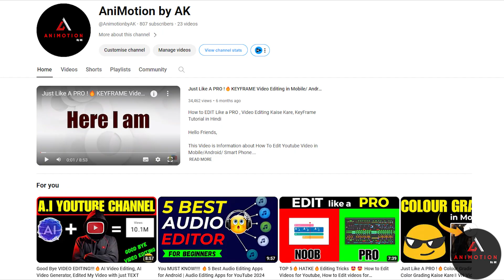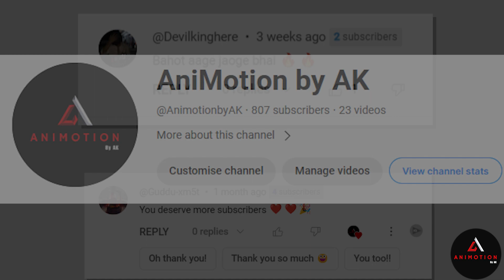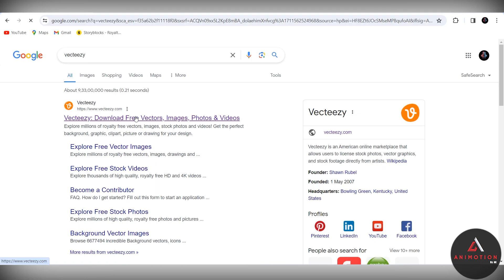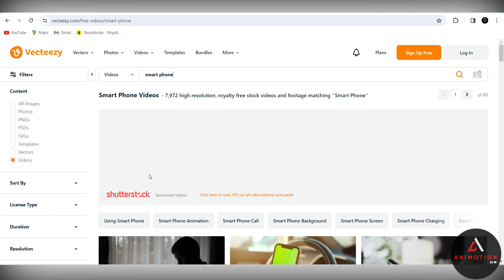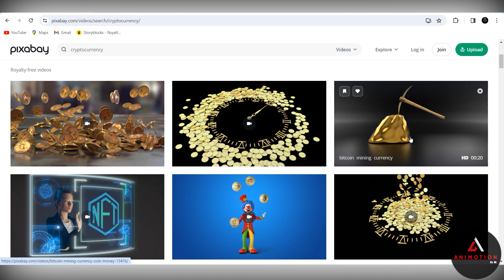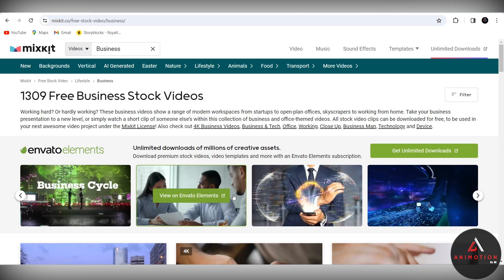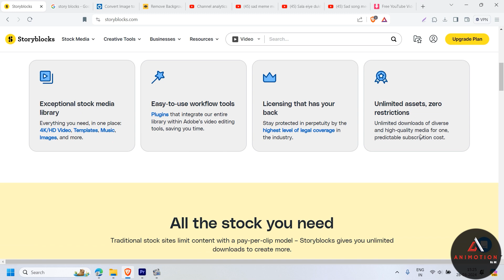5 Best STOCK VIDEO Sites for YOUTUBE Videos?॥ Best Free Stock Footage Websites 2024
Hello Friends,

This Video is Information about 5 Royality Free Stock Footage Websites2024 in Hindi.

I compare 5 stock video sites so you can determine where to download your stock footage.

Query Solved:

free stock footage no copyright
free stock footage 4k
top 5 websites for free stock videos
Mixkit
Coverr
Pexels
Pixabay
Videvo
stock video
stock footage
top 5 free stock footage sites
stock video
free images for youtube videos
deepak,deepak daiya 2.0
yt tips,how to grow youtube channel
how to use movie clips in youtube videos

WEB 2UBE

WEB 2UBE